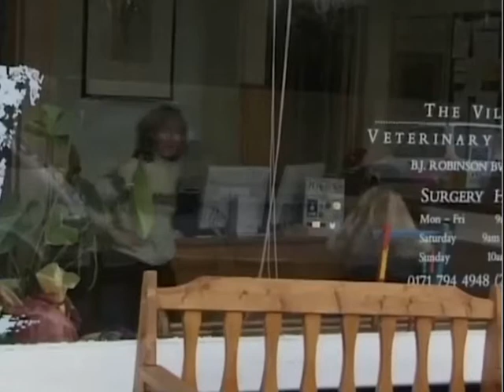Trigger Happy TV Series 1 Compilation